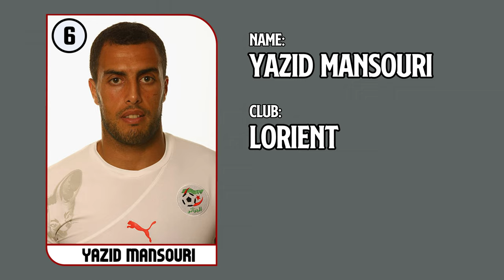ALGERIA SQUAD - 2010 FIFA World Cup | Algeria's 2010 FIFA World Cup Squad | Historical Squads